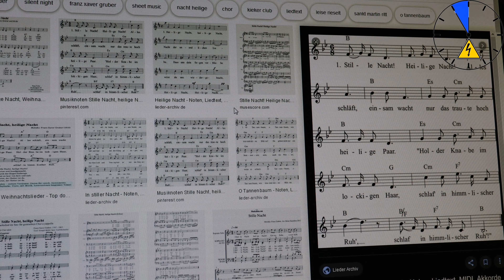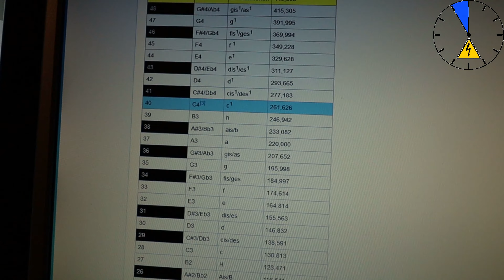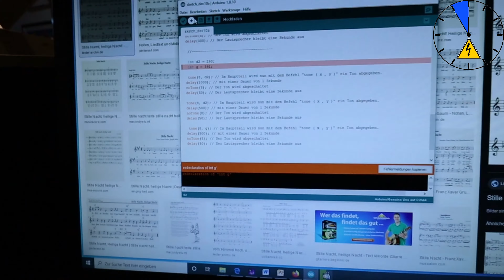Stille Nacht Heilige Nacht mit dem Arduino abspielen - Musik Melodie spielen abspielen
Stille Nacht Heilige Nacht mit dem Arduino abspielen - Musik spielen Melodie abspielen
Arduino Starter Paket

Als Amazon Partner verdiene ich an qualifzierten Verkäufen